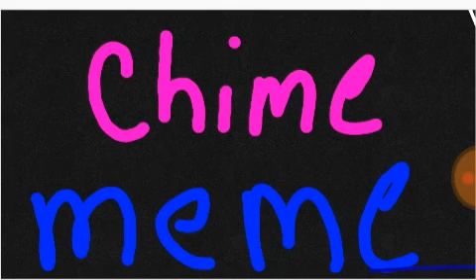Chime meme(read description)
Papyrus to Papyrus
Grayson Lester
More talashia